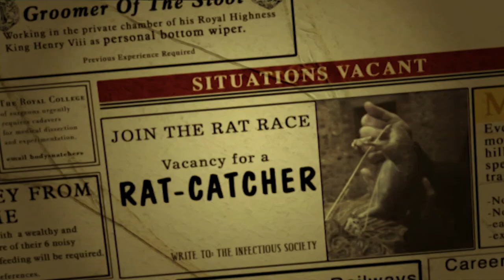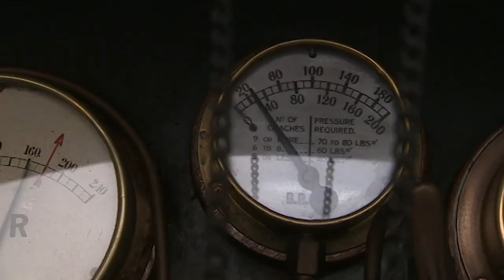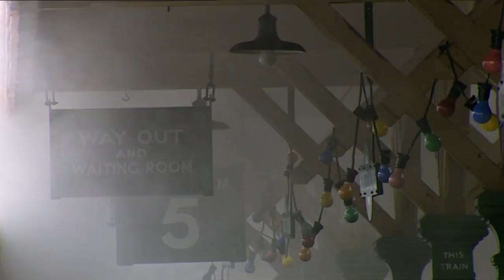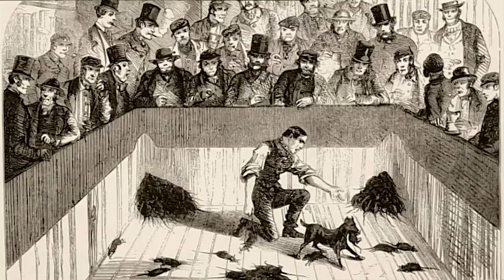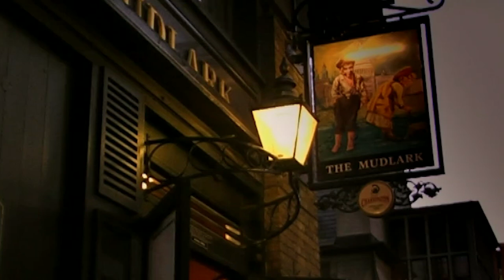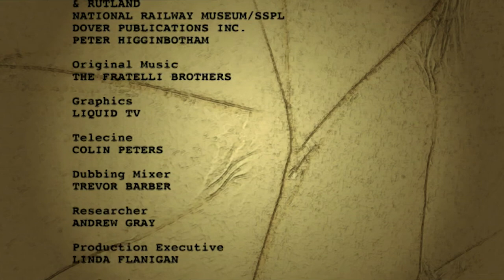Jobs In The Victorian Era: Workhouses, Rat Catching & The Tanner | Worst Jobs In History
Tony Robinson reveals the grim occupations in Victorian Britain and explains that the workhouse was possibly the most infamous place of employment in the 19th century, and a day of picking oakum reveals the full horror of this sinister location. He also tries his hand at digging railways and rat-catching, as well as perhaps the worst job of them all, the tanner - a vocation that brought with it an intolerable stench and guaranteed social rejection.

Tony Robinson, of Blackadder and Time Team fame, introduces us to the worst jobs in history: occupations that are dangerous, unhealthy, boringly monotonous, disgusting, immoral or otherwise terrible from throughout most of British history.

Tony Robinson investigates life in the underbelly of our history for The Worst Jobs in History.